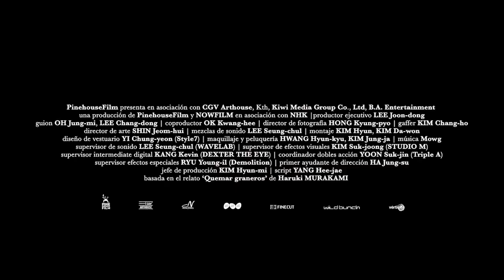Burning - Tráiler español (HD)